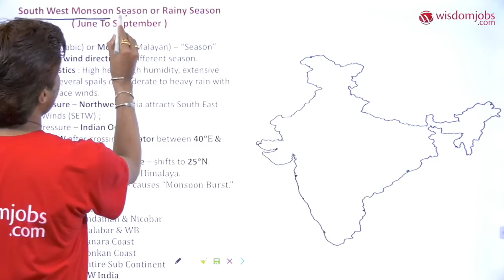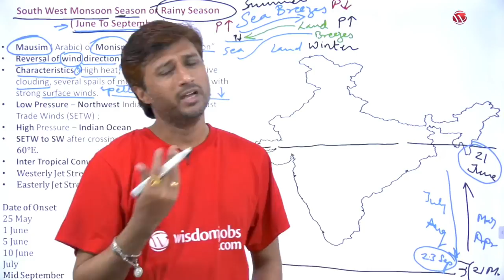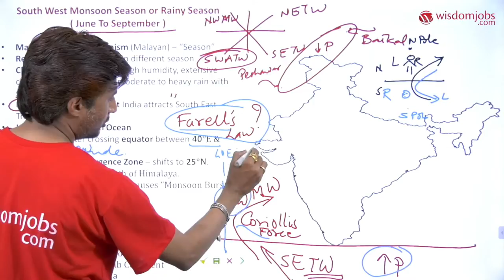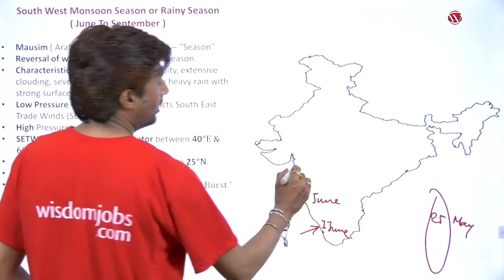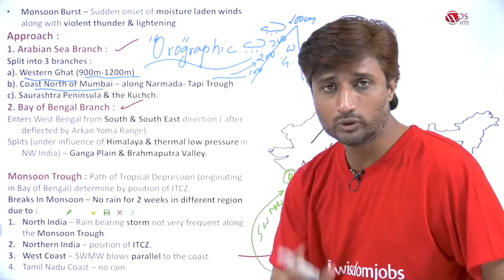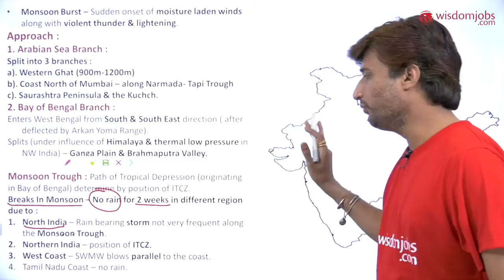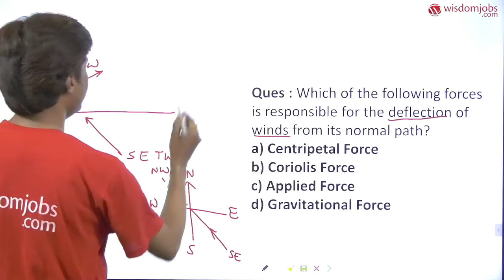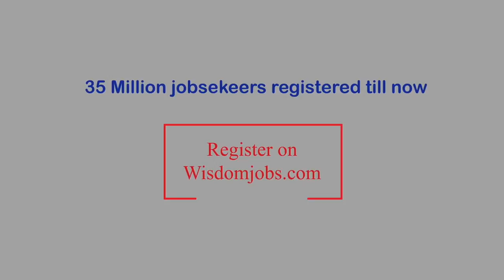5:00 PM | 18 MAR 2020 | Southwest Monsoon in India For SSC/RRB/Banks by Roopesh LIVE @ Wisdom jobs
In this video we will learn regional variations in the climatic conditions of India. This video provides the difference in the duration of rainy season in different parts of India. As we know that this period of southwest monsoon from June to September. Southwest Monsoon period is the principal rainy season for the Indian subcontinent. This is the summer monsoon period where the southwest monsoon holds away over the country. Must watch this Geography video to crack your competitive exams preparation.

This video is about the characteristics of Mansoon Rainfall. This video explains the changes in monsoon rainfall of India using a suite of extreme indices explained by the expert Geography faculty to make some relevant indices particularly developed for the Indian climate. Must watch this video to prepare for UPSC and other competitive exams with Geography subject.

Wisdom Jobs You Tube channel is a learning platform that makes learning and planning of more subjects efficiently and effectively to fulfill your career goals. Here in this LIVE session our expertise tutors build and access interactive LIVE sessions to foster student engagement in various subjects such as History, Reasoning, Maths, Geography, English, Current Affairs, General Science, Chemistry, Career development and others. These LIVE sessions are designed to provide you personalized learning experience and helps you in providing a deep understanding of the topics mentioned. Join our LIVE sessions and engage yourself by our world class faculties where we discuss about all the best strategies and amazing techniques which help you to boost your score in all competitive exams. Our faculties have extensive experience in facilitating video lessons to the aspirants. These LIVE sessions will help you master the topics of all banking and all other competitive exams. We’ll cover the latest pattern questions along with tricks and enough practice. These Video Lessons will be available on our YouTube channel and you can just watch them anytime, anywhere. Attend the Wisdom Jobs LIVE Session or watch the LIVE Recordings, but make sure you attend all the classes & all the tricks are on your finger-tips!